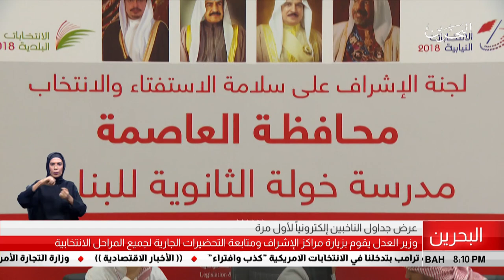البحرين مركز الأخبار : وزير العدل يقوم بزيارة مراكز الإشراف ومتابعة تحضيرات جميع المراحل الانتخابية